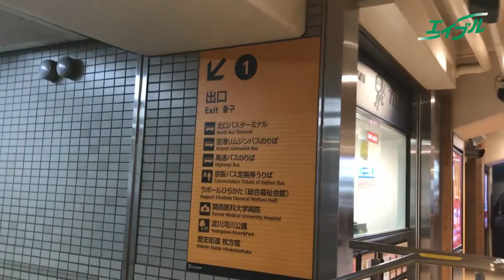【関西医科大学までの行き方】 京阪本線 枚方市駅（中央改札）から関西医科大学（枚方キャンパス）｜エイブル【公式】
京阪本線　枚方市駅（中央改札）から関西医科大学（枚方キャンパス）までのルートを紹介します。
キャンパス下見や受験の際に、ぜひご覧ください！

お部屋探しはエイブルへ！
関西医科大学（枚方キャンパス）の最寄りの店舗は、エイブル枚方店となります。
店舗詳細はこちらをご覧ください。